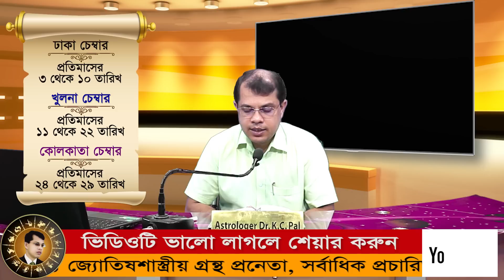Daily Rashifal 20 July 2023 । দিনটি কেমন যাবে। দৈনিক রাশিফল। আজকের রাশিফল। Astrologer-Dr.K.C.Pal